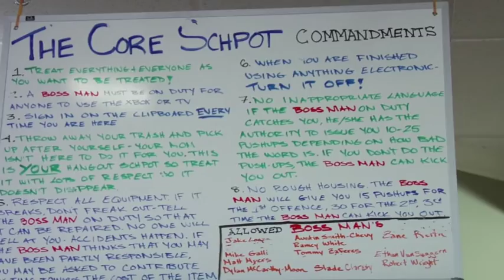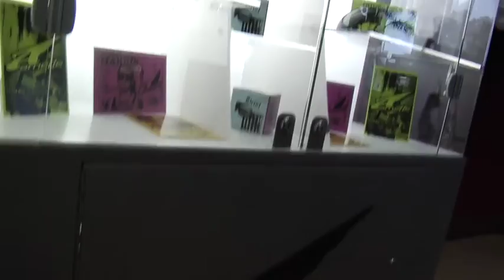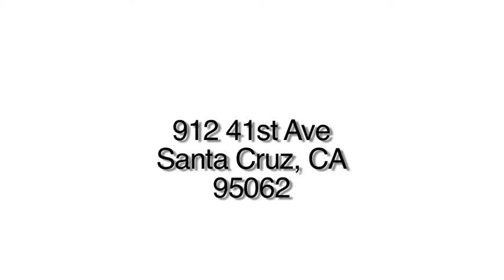SC shop vid